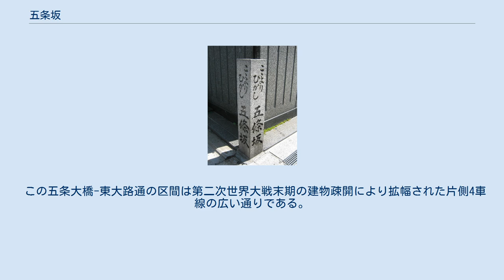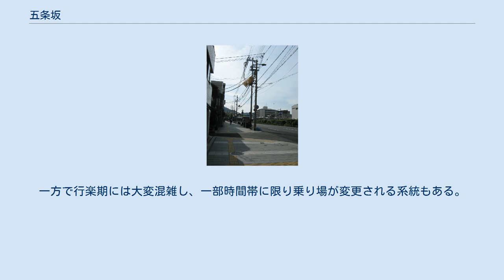五条坂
五条坂、東大路の西から東側をみる、京都市東山区 こゝよりひがし五條坂の碑 五条坂（ごじょうざか）は、京都市内の通りの一つである五条通の東端部分の別名。
および東大路通との交差点の名称（五条坂交差点）を表す。
本項では両方を記述する。
 五条通の東端部分の別名であり、東大路通（五条坂交差点）から清水寺へ向かって清水道（松原通の東端部分の別名）までの坂道を指す。
また、五条大橋東詰（清水五条駅）から東大路通に掛けての五条通（国道1号）も含めた区間を指していう場合もある。
 五条坂交差点以東の部分については、京都でも有数の観光地である清水寺への第一のアクセスになっているため、清水焼や土産物を売る店が並ぶ。
観光バスがすれ違うのがやっとの道幅であり、春や秋の観光シーズンには、東大路通から歩く観光客がここを通り、門前近くの駐車場へ向かう観光バス・タクシー・自家用車とあわせ、混雑が激しい。
 2005年11月には初めて観光ピーク時の土・日曜日および休日に通行禁止とする実験的措置がとられた。
また、2007年は、そのような措置は取られず、観光ピーク時の土・日曜日および休日には、東大路通南行きから五条坂への左折が禁止されるにとどまった。
 五条大橋東詰から東大路通に掛けての区間も含めて、毎年8月8-10日に「陶器まつり」（かつて山科区の清水焼団地で7月第4週に開催されていた陶器まつりとは別のものである。山科区の陶器まつりはその後10月第4週に開催日程を変更し名称も「清水焼の郷まつり」に変更された）が開催される。
 この五条大橋-東大路通の区間は第二次世界大戦末期の建物疎開により拡幅された片側4車線の広い通りである。
また、大和大路五条交差点北側には「こゝよりひがし五條坂」と記された碑が建つ。
 京都市東山区に位置し、東大路通と五条坂の交差点にあたる。
東大路通のすぐ南に東山五条交差点が位置し、連続した交差点を形成している。
清水寺への最寄りバス停留所が位置するため、多くの観光客を見ることができる。
一方で行楽期には大変混雑し、一部時間帯に限り乗り場が変更される系統もある。